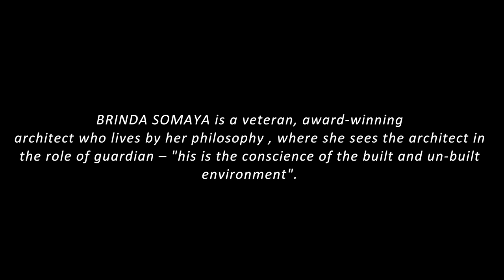S1E2 inCandidConversationwith Ar. Brinda Somaya IndiaArtnDesign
She may appear straight-backed and stern, but she can really be a riot of fun. She is Architect Brinda Somaya – a woman for all seasons! To read more about the real woman underneath the professional garb… click here (after the Premiere)…